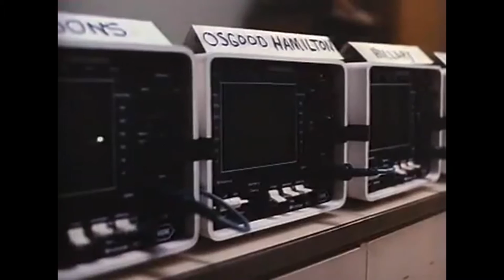Paul Birken "Rubbish Bag Batting Cage" MORD 005 Promo Video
B2 cut from MORD005 was called "Rubbish Bag Batting Cage". The machines just made this while I was doing chores and running errands.

Peer to Peer is here! Have you tried sending satoshis yet?